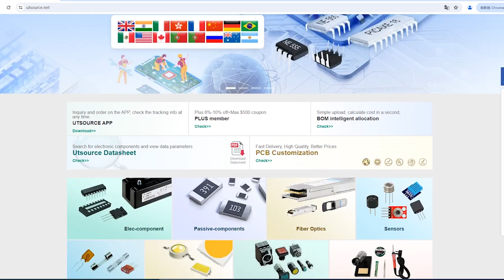NE564N electronic component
Manufacturer Part Number:NE564N
Brand:Philips
Package / Case:DIP-16
Category:Integrated Circuits (ICs)
Warranty:100% Perfect Functions